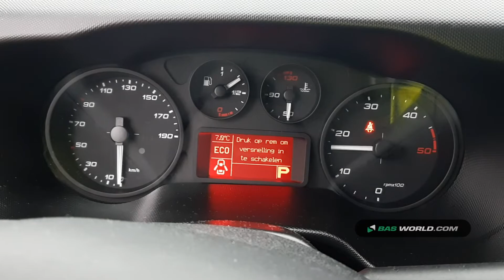70161157 Iveco Daily